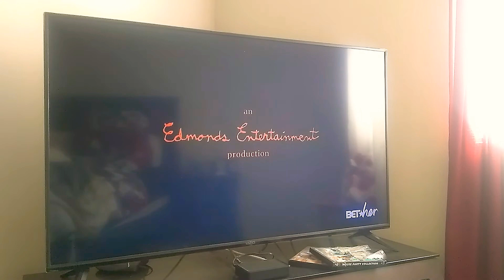20th century fox 1997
Taken from Soul Food 1997 on BETHER